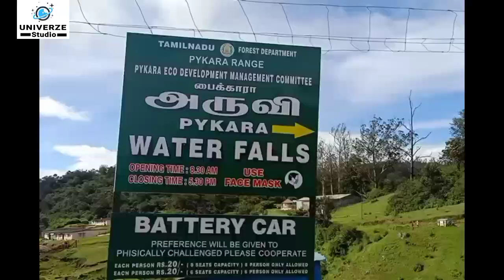Pykara falls Ooty / பைக்காரா அருவி / ஊட்டி போனா அவசியம் பார்க்க வேண்டிய இடம்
Pykara falls is around 15 kilometres from Ooty.  We can plan one day sightseeing plan to Pykara, on the way can cover some sight seeing places, also we can see Pykara dam, Pykara falls, Pykara lake and Pykara Boat House. Nice place to visit. Entry fee to Pykara falls RS.20, battery car facility available but we should wait for it, they charge 20 rupees per person.

Pykara Boat House link